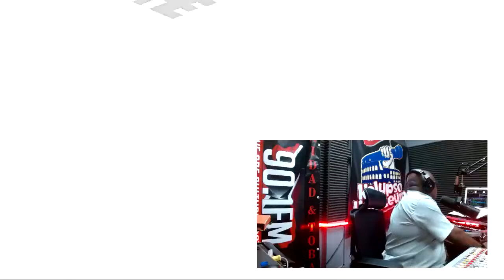wack 90.1 fm radio live stream